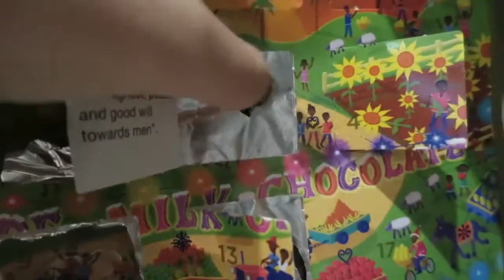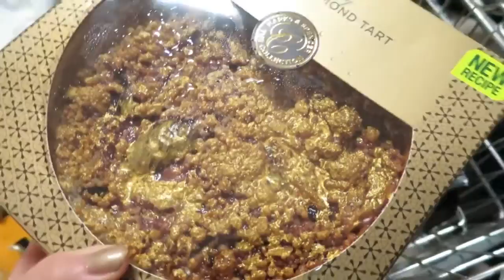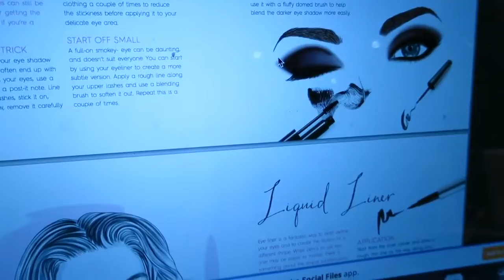Out and About with MumDeForce! Vlogmas 22 MfSpencer Michelle